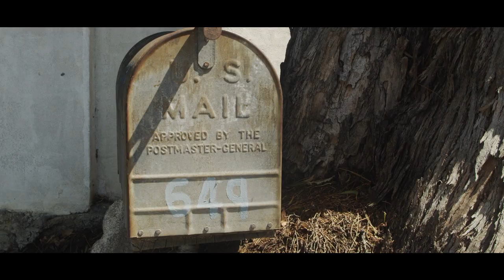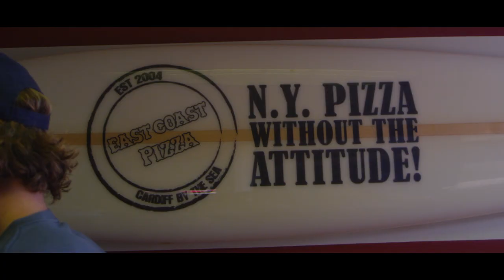Ryan Burch in Encinitas - 4 Cities | Volcom Surf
In episode 2 we headed to the sleepy beach town of Encinitas, California to see where modern gypsy Ryan Burch honed his highly sought-after style and interpretation of surfing and craft riding. We see the waves, the shaping bays and the burrito shops that molded one of surfing’s most creative minds and styles.

About 4 Cities:
What’s the place you spend the majority of your life like? Does it make you you? Or do you make it you? We wanted to immerse ourselves in some of our favorite surfers hometowns to see how they blend in or stand out in their communities.

FILM and EDIT:
Michael Cukr, Blake Myers